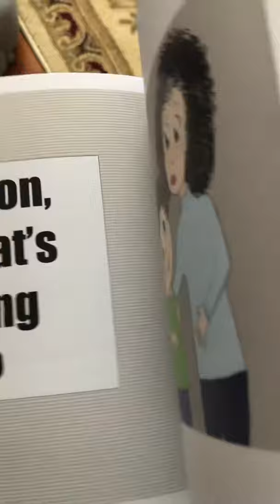New book Release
New book in series authored by my daughter and illustrated by me.